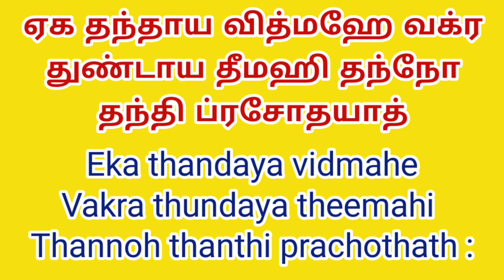EKADANTA CHATHURTHI | தடைகள் முற்றிலும் விலக 10.5.20 இதை செய்தால் போதும்@vamanansesshadri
EKADANTA CHATHURTHI  | தடைகள் முற்றிலும் விலக 10.5.20 இதை செய்தால் போதும் @Vamanan Sesshadri

An unique method of doing Lagu Fire Homa on this day will bring all round happiness and clear all kind of Obstacles in life. Particularly doing this Fire Ritual will be more powerful when it's done on Ekandanta Chathurthi Day. Lord Ganesha will bless the native with all kind of Health, Wealth, Happiness and Comforts.

GET INSTANT ENERGY | இதை 2 நிமிஷம் செய்தால் டக்குனு எனர்ஜி வரும் | HEALTH TIPS

முக வசியம் பெற இதை விட எளிய முறை இல்லை | ATTRACT EVERYONE FaceAttraction alagaga maara

FRIDGE ஜில் இதை ஒட்டி வைத்தால் சூப்பர் ஸ்டார் ஆயிடுவீங்க | ATTRACT EVERYTHING THROUGH YOUR FRIDGE

சுகமாக தூக்கம் வர இதை கூறினால் போதும் | SLEEP WELL BY DOING THIS | VAMANAN SESHADRI#ThookamVara

உடம்பு சும்மா சிக்குனு மாறணுமா | UDAL ALAGU | HEALTH TIPS FREQUENCY@Vamanan Sesshadri

2020 முழுக்க பணம் வர குளிகையில் இத செஞ்சா போதும்@Vamanan Sesshadri

PAIN RELIEF MANTRA | எந்த வலியையும் உடனே நிறுத்த | VAMANAN SESHADRI#Astrology

MONEY TEMPLE OTHER THAN TIRUPATI | திருப்பதியை போல் பணத்தை கொடுக்கும் கோவில் | VAMANAN SESHADRI

உங்கள் வீட்டை பணவசியமாக மாற்ற,இதை தினசரி நீரில் போட்டு வையுங்கள்VamananSeshadri

பணம் வர பணவரவு பெருக இதை நீரில் கலந்து குடியுங்கள்|மலர் மருத்துவம்

முக வசியம் பெற எளிய வழிMugavasiyam

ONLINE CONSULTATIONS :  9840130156